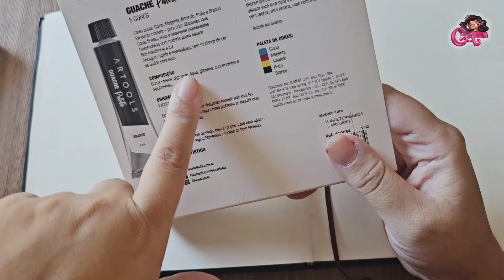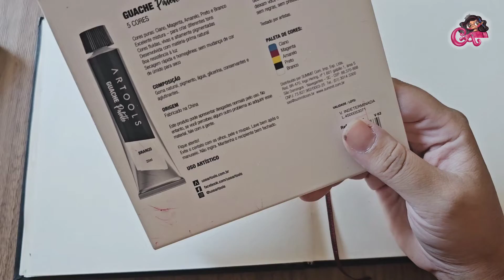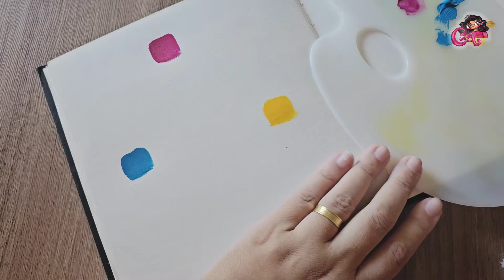Guache ARTOOLS - mistura de cores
Camila Cabral Desenhos